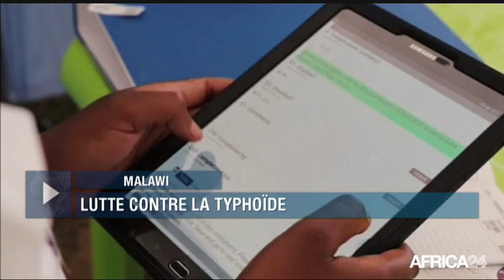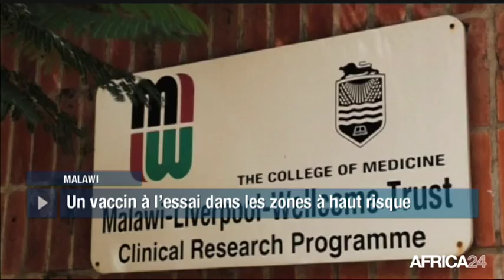AFRICA NEWS ROOM - Malawi : un nouveau vaccin contre la typhoïde (3/3)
Malawi, Au Malawi, le gouvernement a lancé ce mois de février un nouveau vaccin contre la typhoïde. Une campagne qui cible en priorité aux enfants. L'arrivée de ce vaccin est très importante dans ce pays où de nombreux cas de typhoïde sont décelés chaque année.